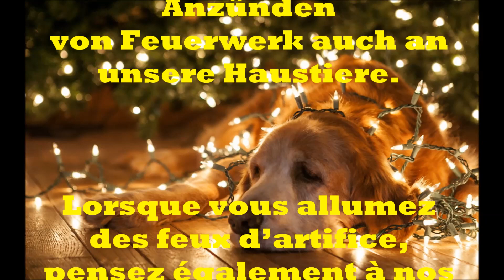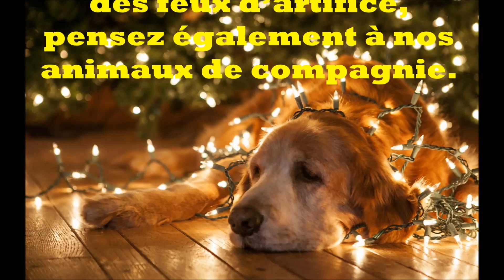Kerst2023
Kerst en Nieuwjaar (2024)